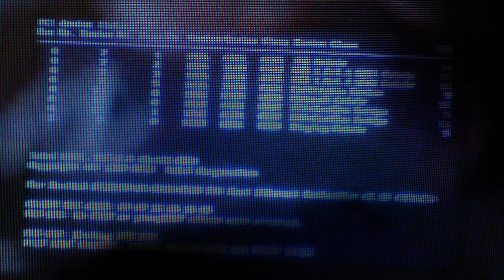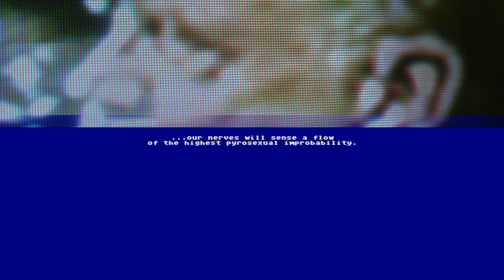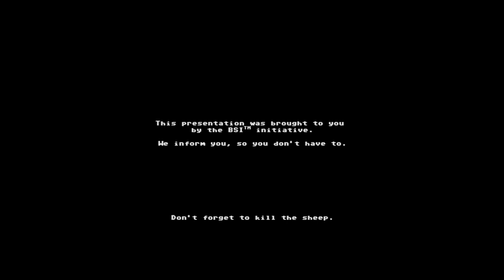Dozer. (2009) - Full Movie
The first - never before told - (true)story about the inner circuits of the infamous Blue Screen of Death.

This is not an error… Can you help me? Well, can you? The Blue Screen of Death is supposed to give you information about a specific software trouble, but does it? Really? And what if the Blue Screen were a human being or, to be precise, an employee at Wal-Mart who also happens to have dreams making it as a serious film director? Or is he in to sick sleazy porno movies? Dozer will give you answers to all these questions and a lot more. Or, will it

Writer: Davor Radic / Director: Davor Radic / Peter Ahlgren: X / Music: Joe Kahuna / Running time: 71